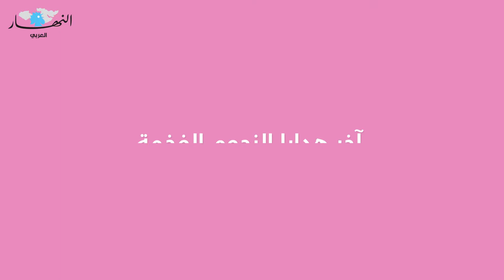أفخم هدايا حصل عليها النجوم العرب من محبيهم: لن تتوقعوها أبداً!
يتسابق عدد من محبّي النجوم والمشاهير للتعبير عن محبتهم لنجومهم المفضلين من خلال إرسال الهدايا التي قد تكون فاخرة وباهظة الثمن.